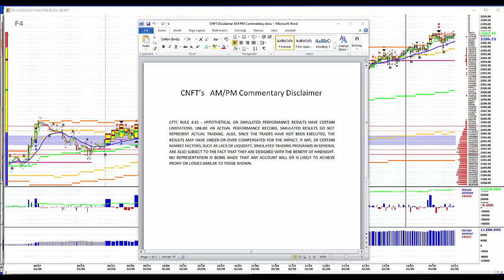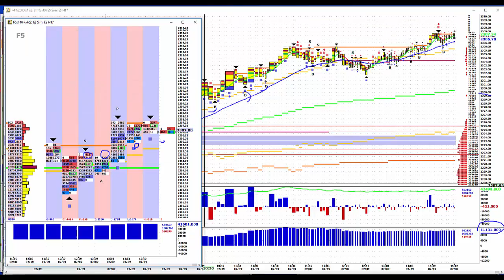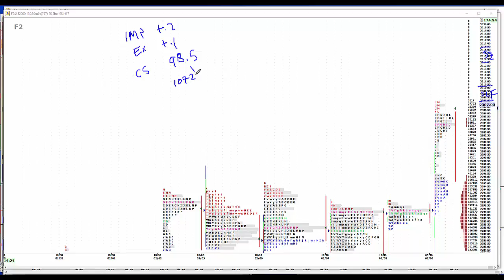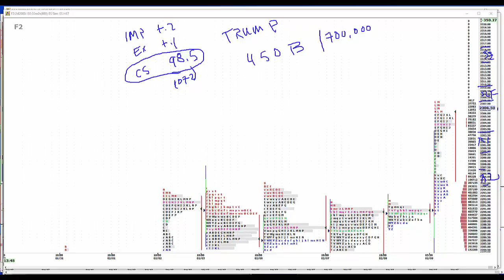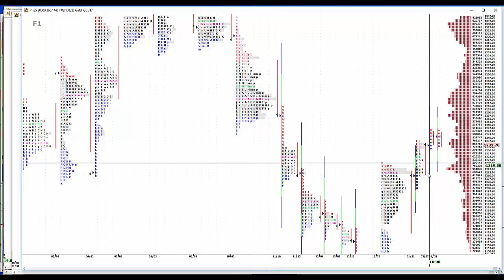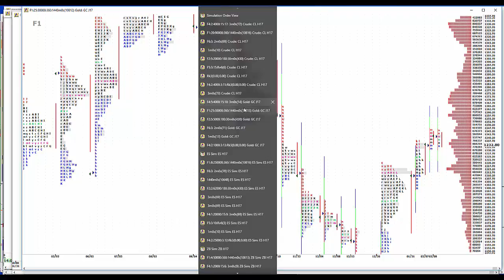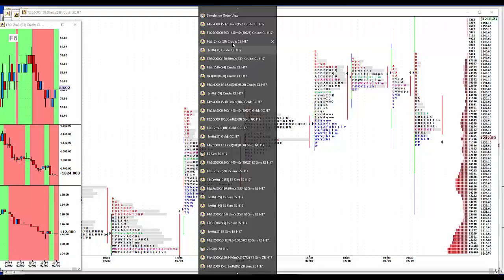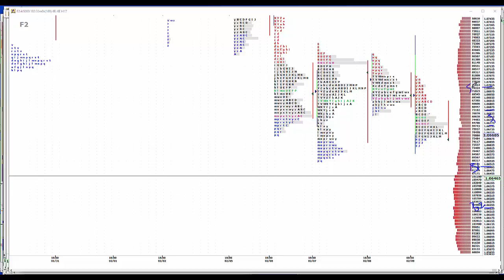2-09-17 CNFT PM Commentary